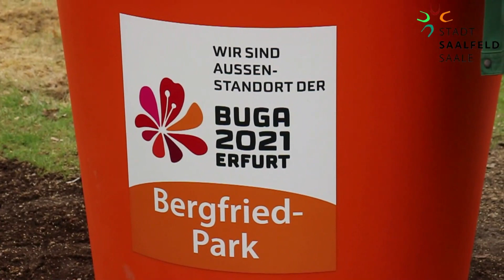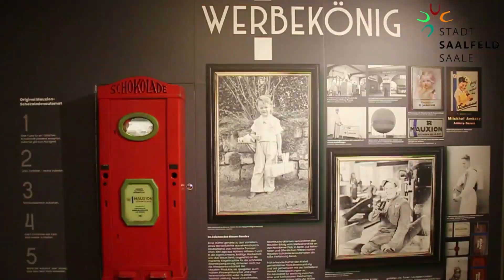Willkommenscenter am Bergfried in Saalfeld/Saale ist fertiggestellt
Der Bergfried in Saalfeld/Saale ist als Außenstandort der BUGA 2021 hergerichtet. Das neu gestaltete Willkommenscenter und das neu errichtete Gärtnerhaus sind nach achtmonatiger Bauzeit fertiggestellt.

Im ehemaligen Gärtnerhaus bzw. Unteren Torhaus am Fuße des Bergfried-Parks wurde direkt neben dem Haupteingang zum Park ein Willkommenscenter eingerichtet. Es enthält eine frei zugängliche Erlebnisausstellung mit Fotos, Videos und multimedialen Inhalten zum Gesamtensemble Park und Villa Bergfried, sowie zur Schokoladenproduktion in Saalfeld und zum Leben des Schokoladenfabrikanten Dr. Ernst Hüther und seiner Familie zur damaligen Zeit der 1920er Jahre. Auch Besucher-WCs sind hier untergebracht. Das Gärtnerhaus ist das älteste Gebäude des ehemaligen Gärtnereigeländes. Bauherr Dr. Ernst Hüther ließ es, wie auch die Villa Bergfried, nach Plänen des renommierten Dresdener Architekturbüro Lossow & Kühne von 1919 an errichtet. Einst Wohnhaus des Gärtners der Familie Hüther war zuletzt in einem Teil des Gärtnerhauses der Regionalverband Saalfeld der Gartenfreunde e. V. untergebracht. Das restliche Gebäude stand leer bzw. wurde nur zeitweise als behelfsmäßiger Aufenthaltsraum für die Mitarbeiter Stadtgrün genutzt.

Direkt angrenzend an das Gärtnerhaus wurde ein neues Gewächshaus an historischem Standort errichtet. An das im Tal gelegene Haus schloss sich bereits zu Zeiten Hüthers eine Gärtnerei an. Selbst zu DDR-Zeiten befand sich hier eine Gärtnerei. Die alten Gewächshäuser wurden abgerissen, dabei Fundamente, Mauern und Keller etc. gesichert, erhalten und in den Neubau eingebunden. Mit der schrittweisen Sanierung des Geländes der alten Gärtnerei im Bergfried-Park Saalfeld/Saale sollen die Anlagen wieder einer gärtnerischen Nutzung zugeführt werden.

Rund 1,4 Millionen Euro kostet die Baumaßnahme am Eingang des Bergfried-Parks. Die Errichtung des Willkommenscenters wurde mit rund 60 Prozent über das Landesprogramm Tourismus der Thüringer Aufbaubank gefördert, die Errichtung der Besucherparkplätze mit rund 60 Prozent aus den Mitteln der Gemeinschaftsaufgabe „Verbesserung der regionalen Wirtschaftsstruktur von Bund und Land“. Der Abriss der Gewächshäuser wurde mit 70.000 Euro durch Städtebaufördermittel des Bund-Länder-Programms „Zukunft Stadtgrün“ unterstützt. Nur mit Eigenmitteln realisiert wurde die Errichtung des ersten Gewächshauses.

Der Bergfried-Park ist auch während der BUGA täglich geöffnet und kostenfrei zugänglich. Willkommenscenter und Ausstellung sind während der BUGA ebenfalls kostenfrei, bleiben pandemiebedingt jedoch vorerst geschlossen (geplante Öffnungszeiten Mai – September 9:00 – 18:00 Uhr, Oktober – April 10:00 – 16:00 Uhr).